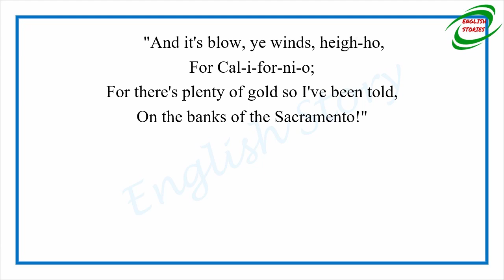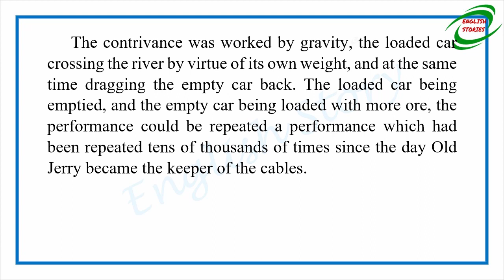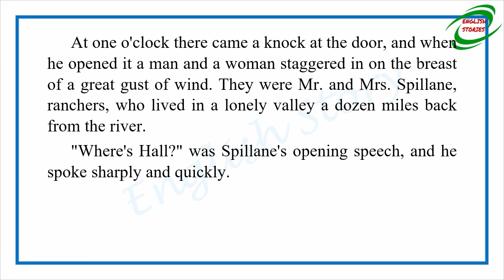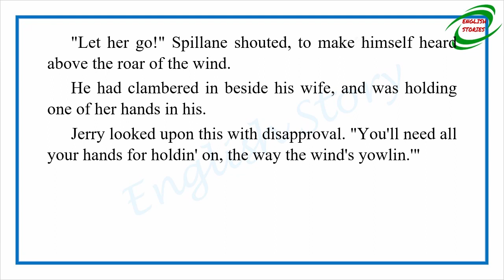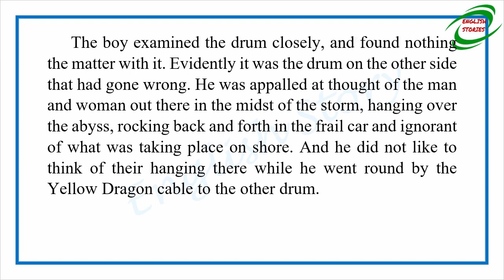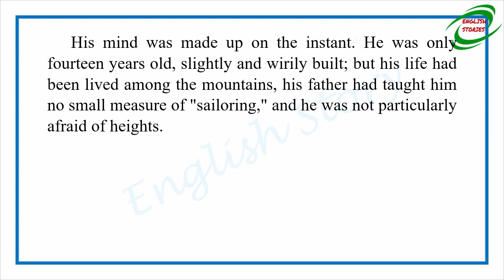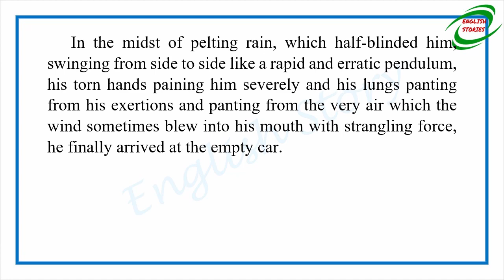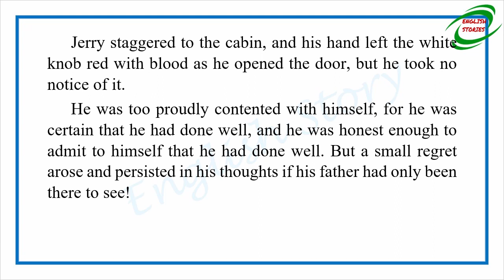Learn English Through Story - The Banks of the Sacramento by Jack London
Story title: The Banks of the Sacramento